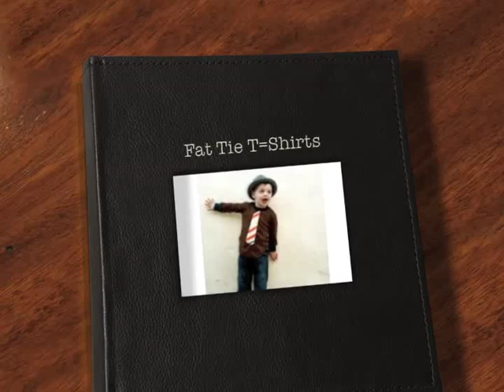Boys Gift Item - Toddler, Kids T-Shirt with Tie - Cool Kid's Clothing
Fat Tie® is an ingenious, hip Los Angeles- based boys' shirt company.  It's for kids who mean business!

These clever designs that are sharp enough for a formal occasion yet comfy enough for a romp at the park. A Fat Tie® with a jacket takes the pain out of getting boys dressed up and makes it fun.

What a fantastic gift item for the little boy in your life. Buy these great T-shirts at your local kids clothing store.  If they don't carry it, show them this Or buy one for each of the coolest kids you know in our online store.